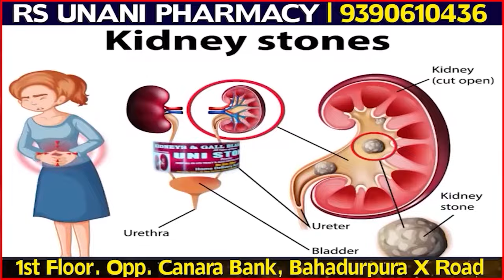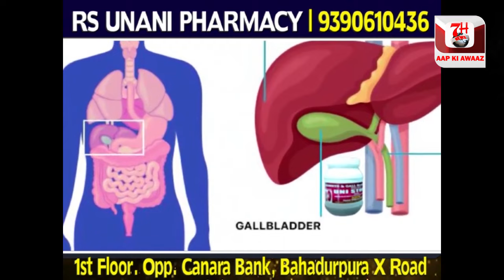Tappachabutra police ne ki vehicle checking | 7h Tv News